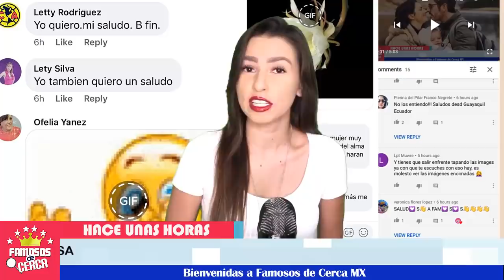🛑👉 ¡ 𝗛𝗮𝗰𝗲 𝗨𝗻𝗮𝘀 𝗛𝗼𝗿𝗮𝘀 ⚠️ 𝗘𝘀𝗽𝗼𝘀𝗼 𝗱𝗲 𝗠𝗮𝗿𝗹𝗲𝗻𝗲 𝗙𝗮𝘃𝗲𝗹𝗮 HACE 𝗘𝗦𝗣𝗘𝗖𝗜𝗔𝗟 𝗣𝗥𝗢𝗠𝗘𝗦𝗔 a su Hija ! 🔕😱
George Seely nos sorprende Hoy al expresar estas palabras para su hija.

 BIENVENIDOS!!!